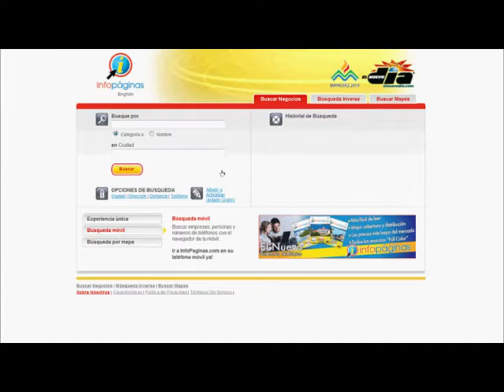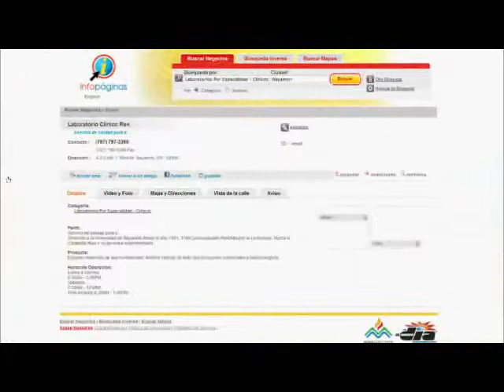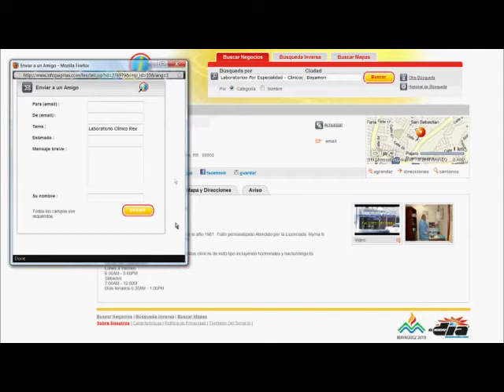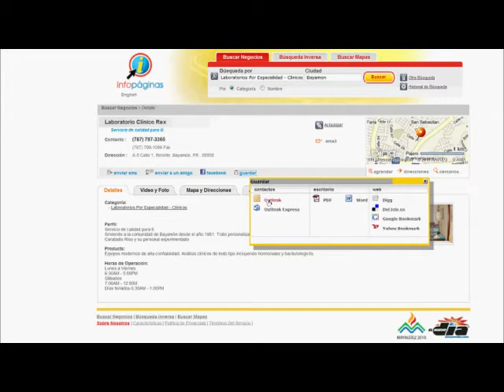Infopaginas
Tutorial en Video sobre cómo utilizar el nuevo portal cibernético de la guia.